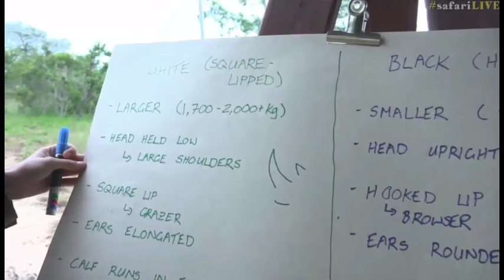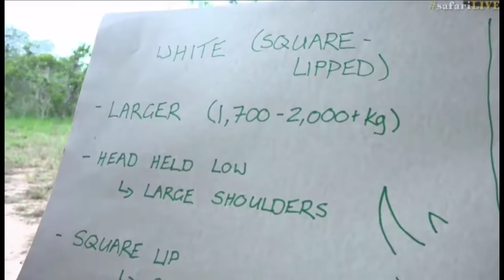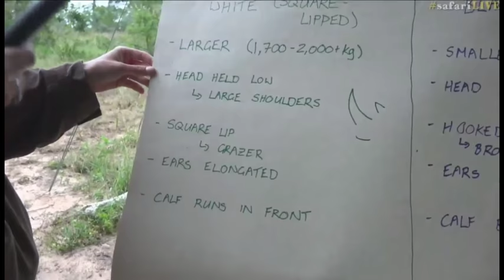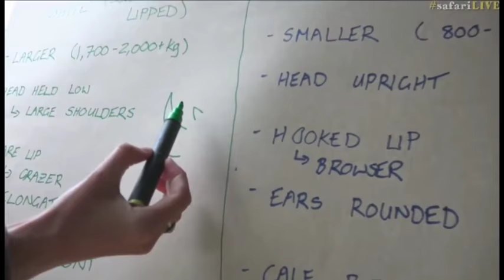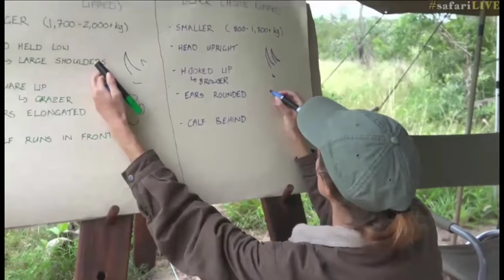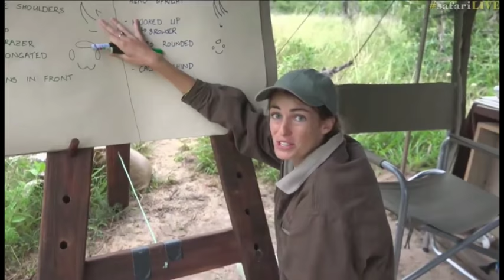Feb 26, 2017- SPECIAL TENT Episode - It is a RHINO MORNING with Jamie Paterson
Feb 26, 2017- SPECIAL TENT Episode - It is a RHINO MORNING with Jamie Paterson. Jamie noticed on facebook a message from Marcel who is a valued safarilive viewer who made enquiries regarding Rhino. Jamie along with safarilive have devoted this entire tent time to discuss and teach us all about Rhino in South Africa. Jamie has a vast amount of knowledge having worked with Rhino's prior to coming to safarilive and is graciously sharing her information with us. This video is  7 segments during Jamie's morning in the tent that I have joined together to be 1 video which is 44 minutes in length. Jamie also draws diagrams and shows amazing pictures.  This truly is a once in a lifetime segment.
Thankyou SAFARILIVE